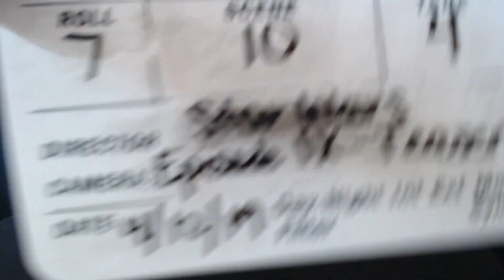STAR WARS: THE RISE OF SKYWALKER Teaser Trailer Reaction!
The Alamo City Movie Talk crew gets into the
Star Wars Episode 9 Trailer REACTION